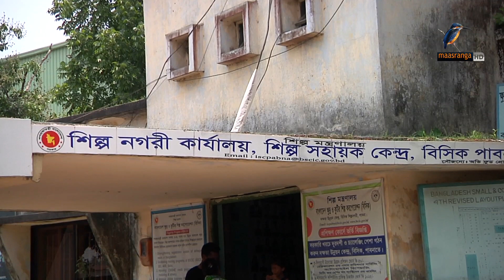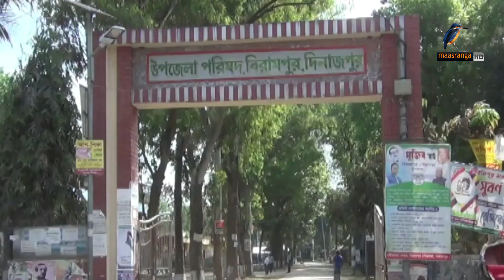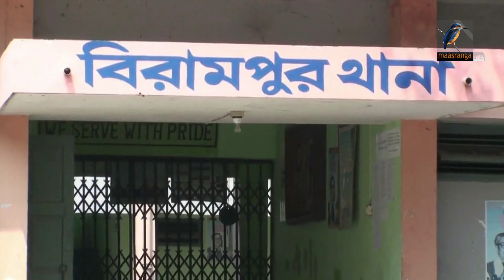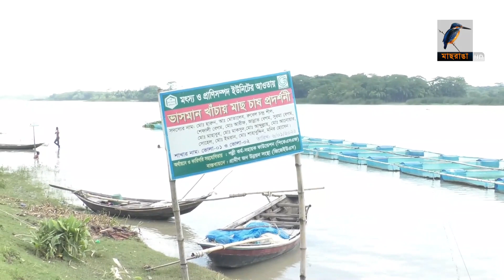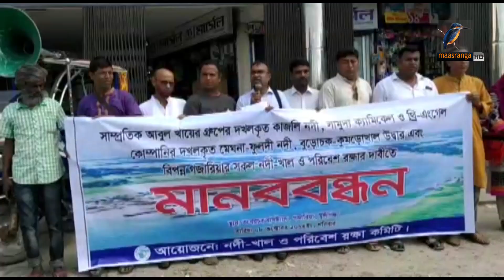মাছরাঙা দেশের সংবাদ | Maasranga Desher Sangbad | ০৮ অক্টোবর , ২০২২ | Maasranga News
2 Bir Uttam Ziaur Rahman Road (New Airport Road)